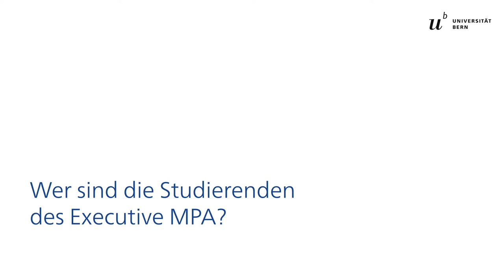Executive Master of Public Administration: Engagierte und qualifizierte Zielgruppe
Prof. Dr. Michael Hahn äussert sich zum Wissenstransfer zwischen den Studierenden und Dozierenden im Executive MPA. Erfahren Sie mehr über unseren MAS-Lehrgang auf unserer Webseite: